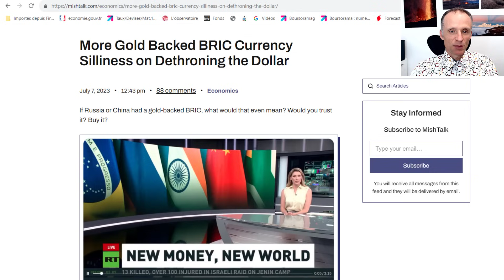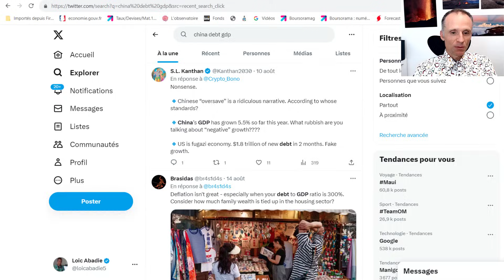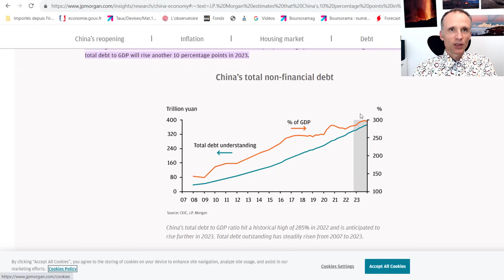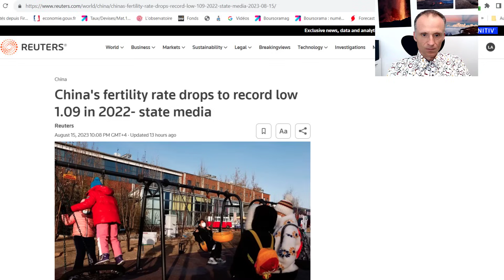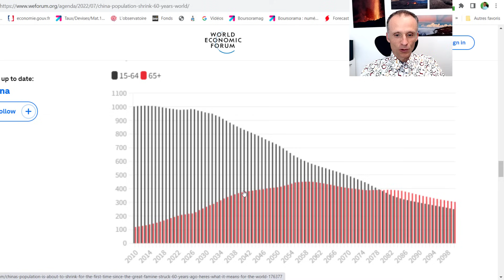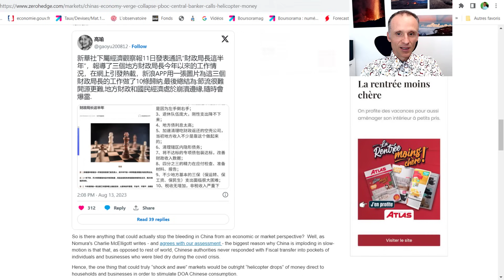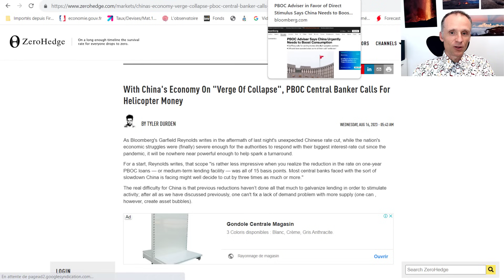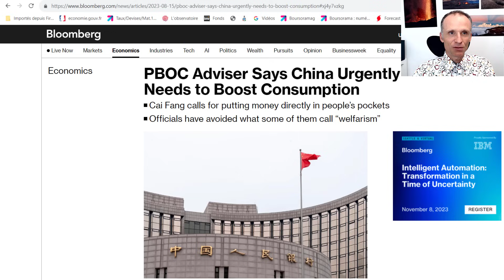Sommet des Brics : Où en est la Chine ?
Je profite ici du prochain sommet des BRICS (et des rumeurs qu'on peut lire sur le lancement d'une monnaie associée aux BRICS adossée à l'or) pour faire le point sur la santé du principal composant de ce groupe, à savoir la Chine.

Les évolutions à venir sur les BRICS (et plus généralement sur les pays émergents) seront favorables aussi bien à l'or qu'au pétrole et aux matières premières, encore plus si la Chine s'engage dans des plans de relance inflationnistes face à son économie qui "cale".

La formation or et pétrole (récemment mise à jour)

Vous permettront de vous positionner efficacement sur ces secteurs.